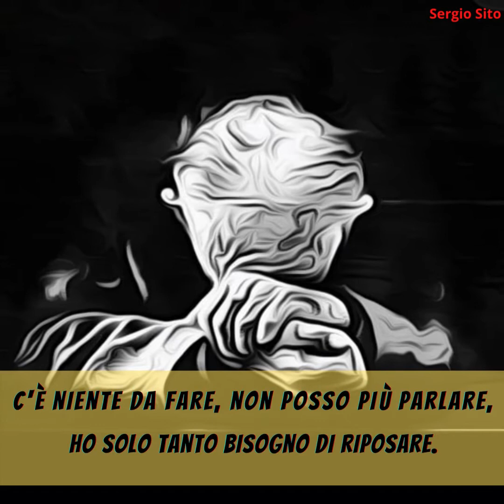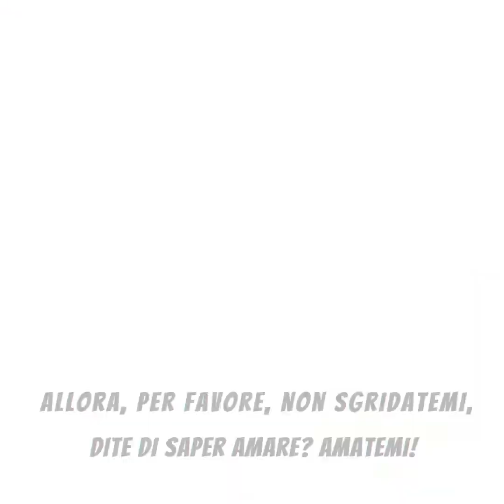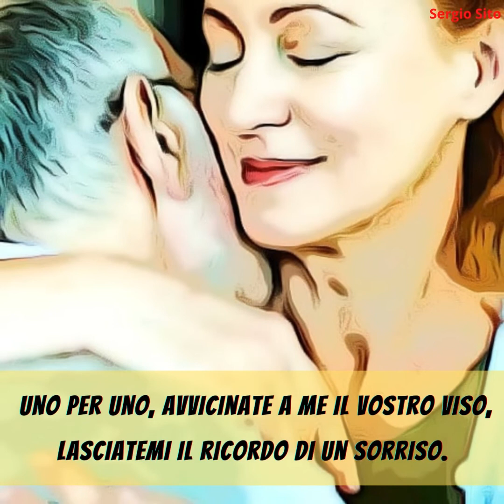ALZHEIMER, UN BACIO PER IL LIETO FINE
Il mio lamento d'amore dedicato a tutti quelli che vengono colpiti da questa perfida malattia che, mediamente, porta alla morte in un intervallo di tempo che va dai 6 ai 10 anni, con limiti dai 3 ai 30 anni, ma molto dipende dalle cure e dall'assistenza delle quali il malato fruisce, che sono in grado di rallentare e/o modificare il decorso della malattia.